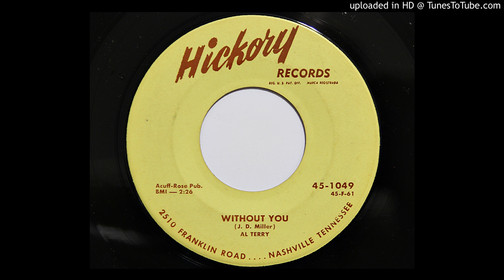Al Terry - Without You (Hickory 1049)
1956 hillbilly.